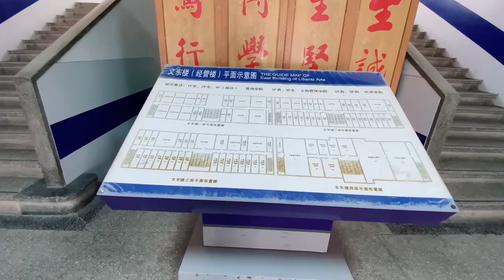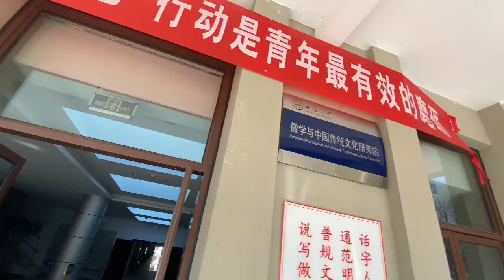CAMPUS TOUR YOU MUST WATCH- WHAT AHU CAMPUS LOOKS LIKE INSIDE-ANHUI UNIVERSITY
Kembali lagi bersama saya Fauzan Aziz Maulana di Channel YouTube Fauzanjonhar23

This video is the Official @fauzanjonhar23 about Campus Tour. This video provides all the details which the students need to know about the campus of Anhui University, Hefei, China, the facilities the campus provides, Hostel rooms, various rules/regulations, sports facilities, the mess area, various labs etc. I would be showing you the inside of the Anhui University, China.

Bagaimana kelanjutannya
Silahkan tonton videonya sampai selesai
JANGAN LUPA